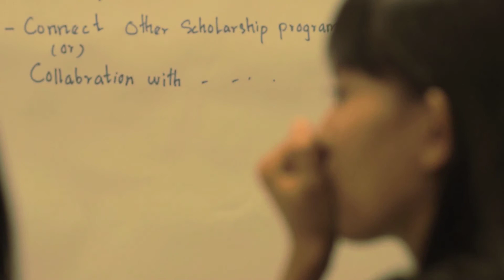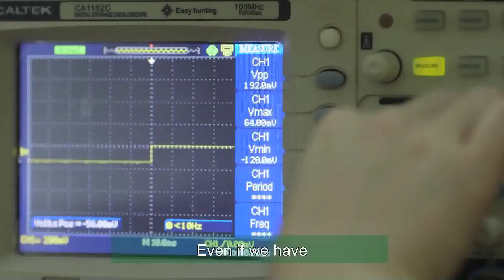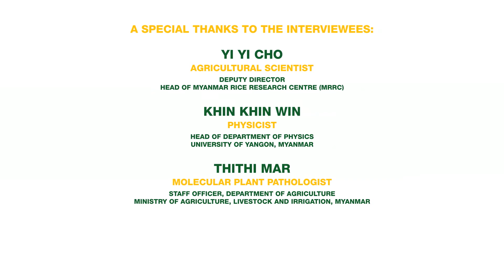Introducing the OWSD Myanmar National Chapter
In November 2018, the Myanmar National Chapter of OWSD was officially launched at the Chatrium Royal Lake Hotel in Yangon. Meet the National Chapter members and learn about their vision for the Chapter in this video.